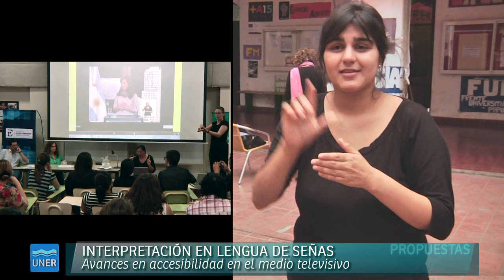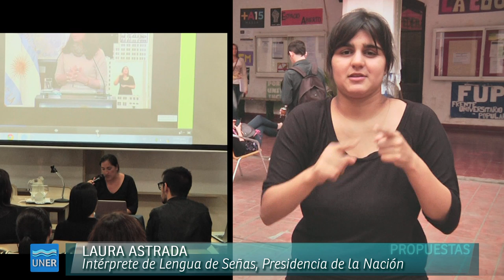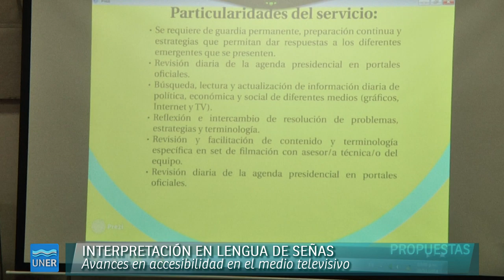Accesibilidad en Medios Audiovisuales, Nota con Laura Astrada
Nota con Laura Astrada, Intérprete del equipo de interpretación de Lengua de Señas Argentina-Español de Presidencia de la Nación, durante las Jornadas debates entorno a la comunicación y la accesibilidad en medios audiovisuales.
Facultad de Trabajo Social, UNER Paraná.